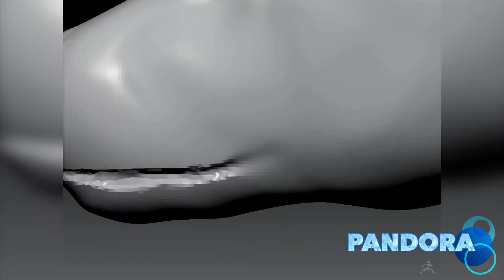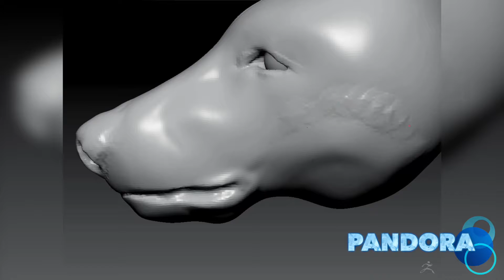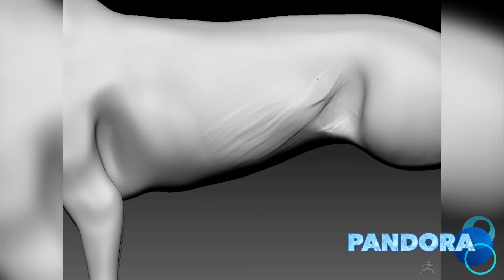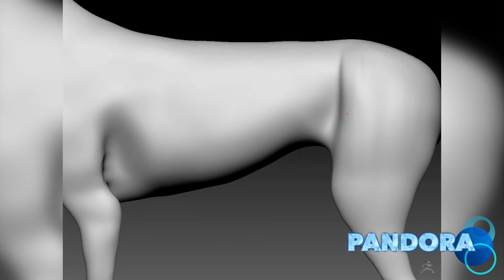#1 ZBrush Timelapse: Modélisation d'un chien réaliste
- 1ère Partie du Modelage du Chien
-First part of Dog modelling